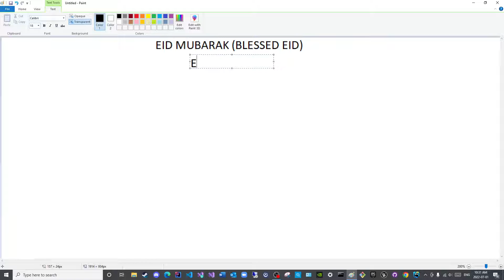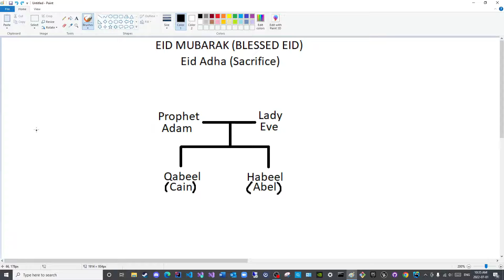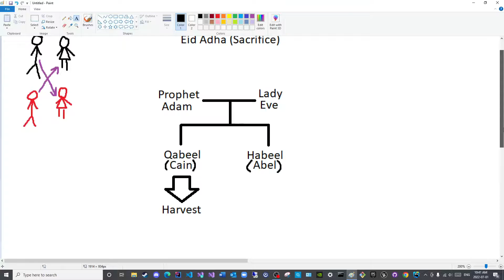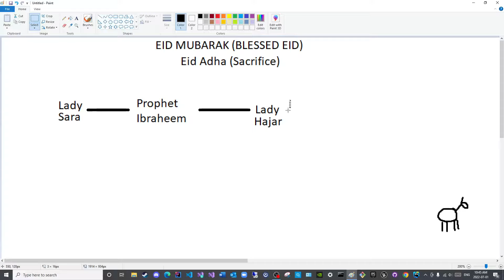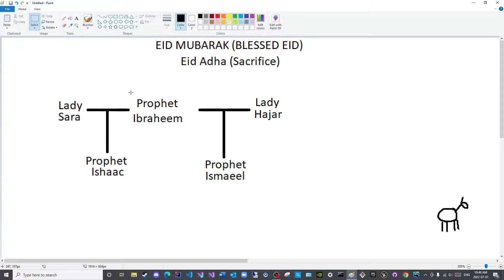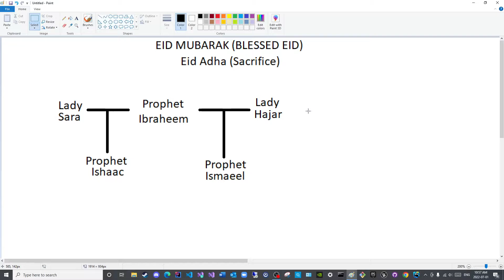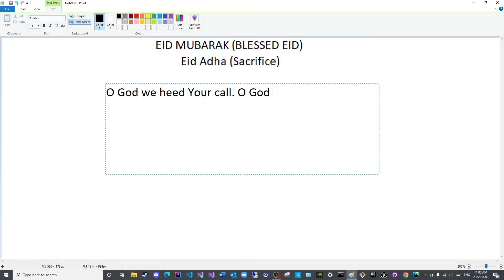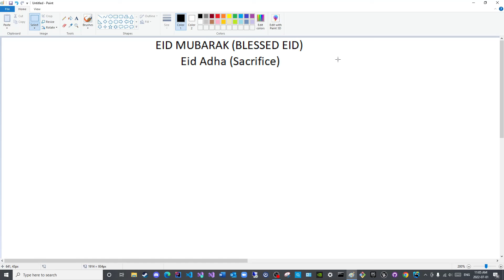Eid Adha Mubarak (Blessed Holiday of Sacrifice) - عيد مبارك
Peace be upon you all! !اَلسَّلَامُ عَلَيْكُمْ وَرَحْمَةُ ٱللَّهِ وَبَرَكاتُهُ

Join me in congratulating our Muslim brothers and sisters throughout the world with one of our Islamic holidays (eid) - Eid Adha!